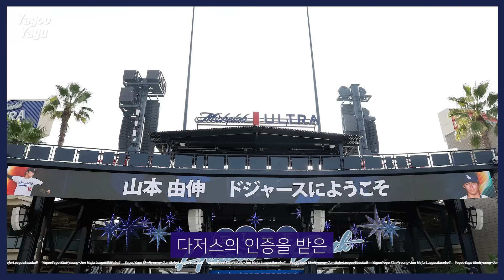불타오르는 오타니, 스넬다운 복귀를 한 스넬 | 김형준 야구야구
본 영상은 스포키 에서도 시청할 수 있습니다